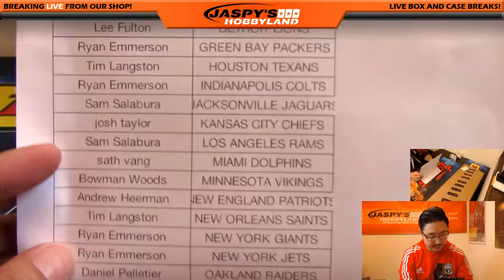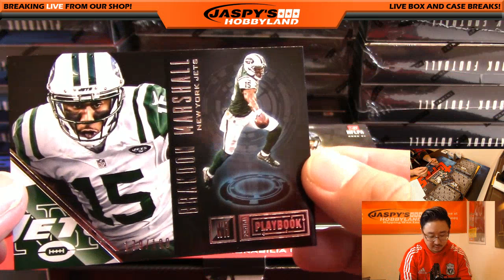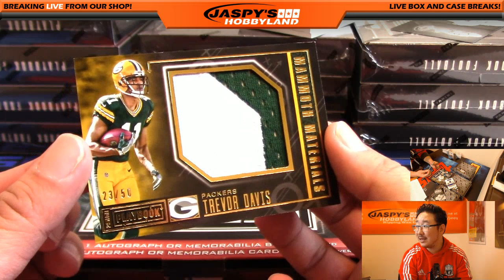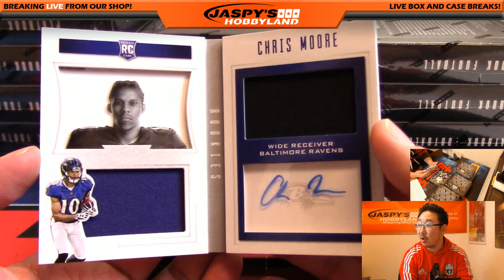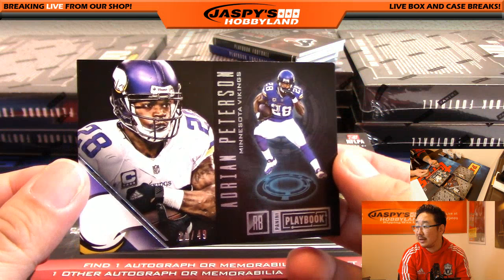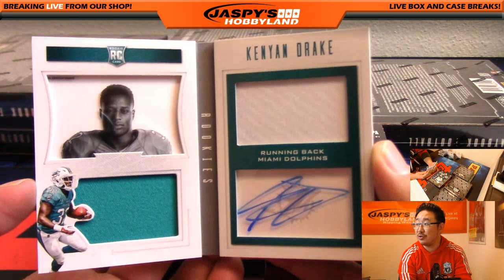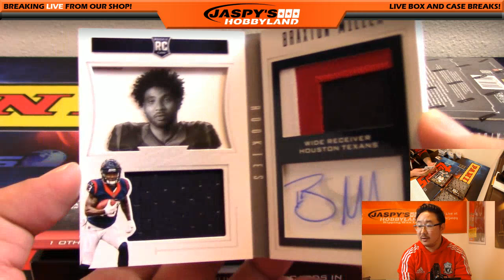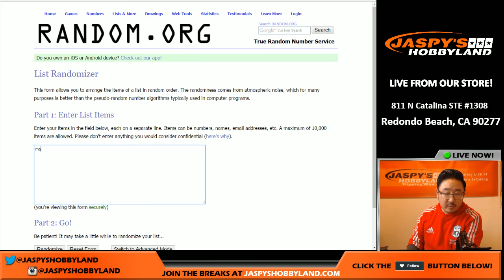10/25/16 [15Box PICK YOUR TEAM] #18 - 2016 Panini Playbook NFL Football